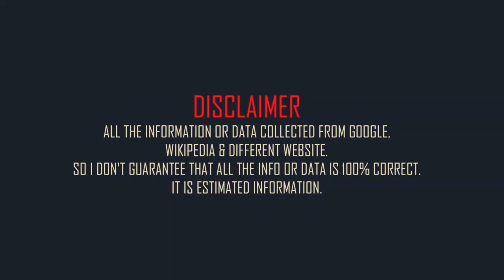Daniel Radcliffe Family & Biography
English actor Daniel Radcliffe family and mini biography.
Full name: Daniel Jacob Radcliffe.
Born: 23 July 1989.
Born place:  London, United Kingdom.
Occupation:  actor.
Nationality: English.
Height: 5 feet 5in (approx).
Weight: 117 lbs (approx).
Western zodiac: Leo.
Age: 33 years (2023).
Father: Alan Radcliffe.
Mother: Marcia Gresham.